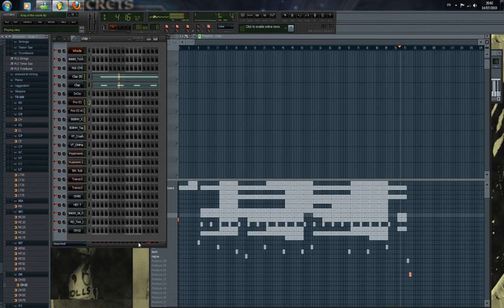king of the crunk (FL studio)